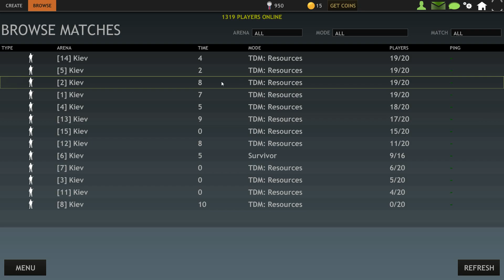Lets Try Games - RED CRUCIBLE: FIRESTORM - Air Striking & Bullet Shooting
I was looking around on Steam last night and saw Red Crucible: Firestorm just came out. It's Free to Play and in Early Access. It's a FPS type of game. Sounds okay to me, time to check it out.